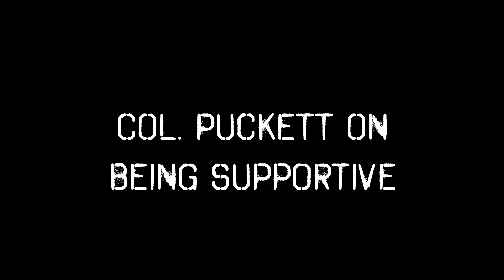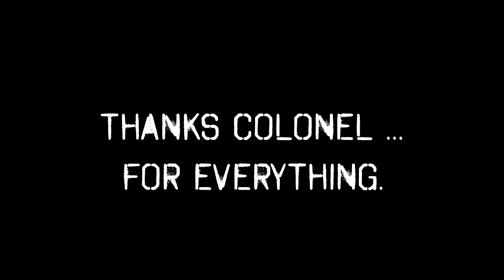MOH recipient Puckett drops in on 1st AD during visit to Bliss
“Tell them, encourage them, work with them, serve with them, satisfy them and suffer with them.”

- Col. (Ret.) Ralph Puckett, Jr., Congressional Medal of Honor recipient and lifelong U.S. Army leader, on leading troops

The 1st Armored Division had the honor of welcoming Col. (Ret.) Ralph Puckett, Jr., and his family to Costello Hall during his stay at Fort Bliss last week. The Ranger hero spoke with leaders about his experiences in command of troops and answered questions from the room.

Thanks again colonel for not missing an opportunity to inspire Soldiers, as you have for more than two generations, and all of us.

To learn more about this living legend, visit army.mil/medalofhonor/puckett.

(U.S. Army video by David Poe, Fort Bliss Garrison Public Affairs)